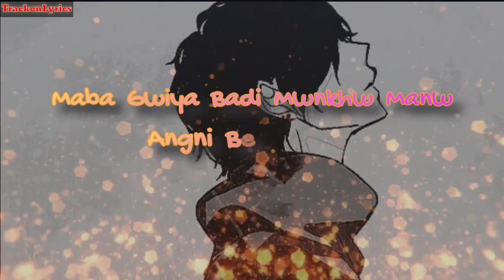Adrasw Thabai Mathw 💔sad bodo lyrics status | old bodo heart broken lyrics status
Song: Adrasw Thabai Mathw
Covered by: K. Goyary
Original Singer: Lt. Lani Brahma

Lots of Thanks🙏 to our Sir Lani_Brahma and also to the covered singer Sir K_Goyary for the beautiful heart touching song Adrasw_Thabai_Mathw.